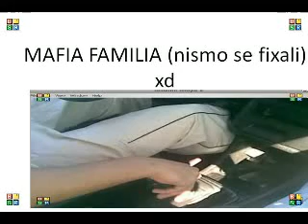FILM voznja JUMP XXXX